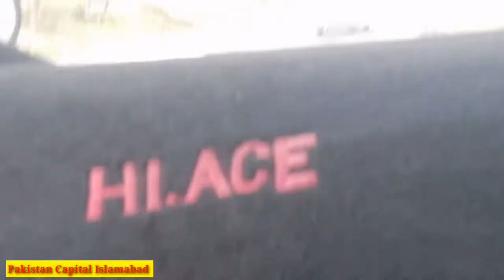IslamabadJourney ||Beautiful Scenes All Around captured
This is the Most beautiful video of the world's most beautiful capital Islamabad Pakistan
Hopefully you will enjoy watching this video

Islamabad is the capital city of Pakistan, and is administered by the Pakistani federal government as part of the Islamabad Capital Territory. It is the ninth-largest city in Pakistan, while the larger Islamabad–Rawalpindi metropolitan area is the country's third-largest with a population of about 4.1 million